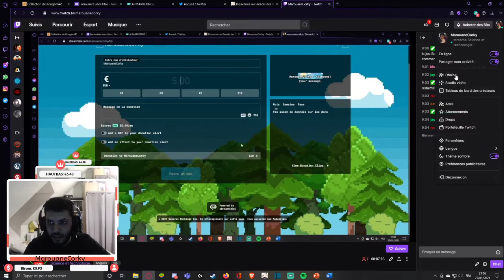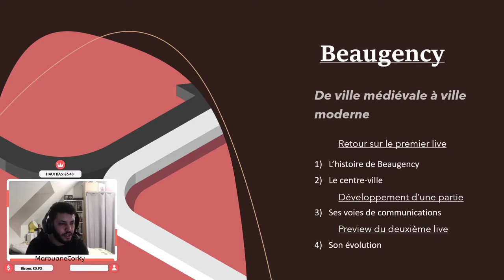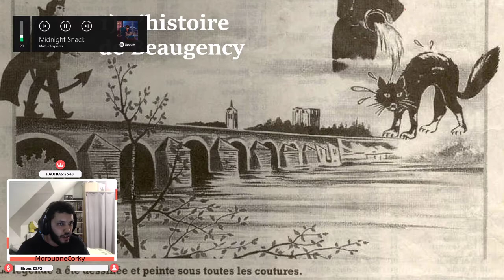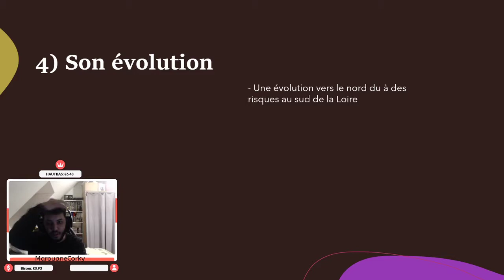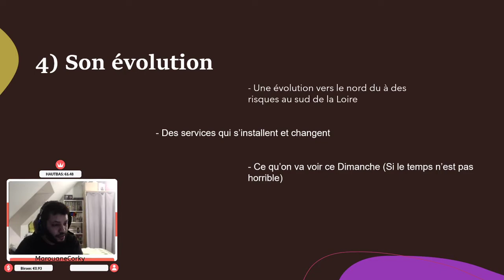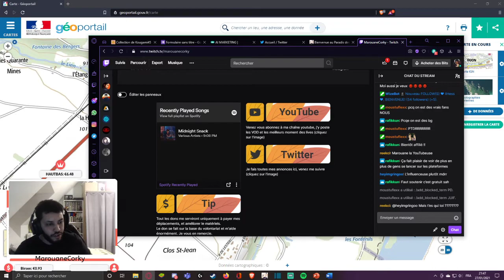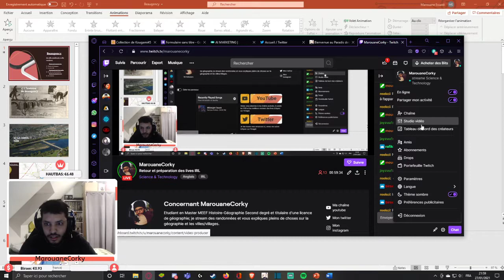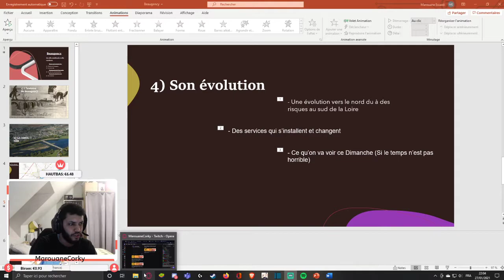[VOD] Retour du Live de Beaugency et préparation de la Deuxième partie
Bienvenue sur ma chaîne de géographie qui regroupe VOD des live twitch et résumé/best-of, viens me follow sur mes réseaux pour suivre mon évolution :